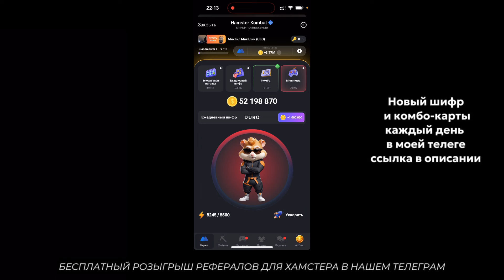Новый шифр на 25-26 АВГУСТА Хамстер Комбат | Шифр в HAMSTER KOMBAT - как разгадать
🔥РЕФЕРАЛЫ ДЛЯ ХОМЯКА - pro-playstation.ru

Новые комбо карты Hamster Kombat на 25-26 августа - смотрите какие 3 актуальные карточки из раздела Mine в этой статье, за них можно получить 5000000 монет, это мероприятие проводят каждый день, задание действительно сутки, эти монетки помогут быстрее прокачаться в хомяках.

новый шифр в хамстер комбат как ввести